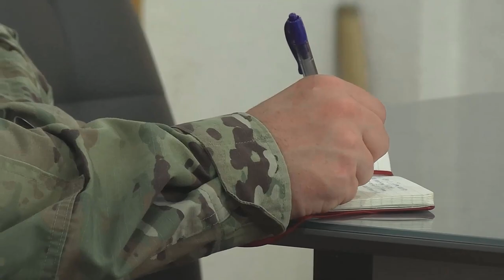Balikatan 23 | U.S. Army Surprises Filipino First Responders with Unimaginable Knowledge Exchange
U.S. Army Soldiers with 445 Alpha Company Civil Affairs Battalion teach classes, at a humanitarian aid disaster relief seminar, as part of, Balikatan 23 in Claveria, Cagayan, Philippines, April 3, 2023.

Balikatan 23 | U.S. Army Civil Affairs exchange knowledge with Filipino first responders
PHILIPPINES
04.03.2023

 Balikatan is an annual exercise between the Armed Forces of the Philippines and U.S. military designed to strengthen bilateral interoperability, capabilities, trust, and cooperation built over decades of shared experiences. (U.S. Marine Corps video by Cpl. Kincayd Jackson)

Film Credits: Video by Cpl. Kincayd Jackson
Exercise Balikatan